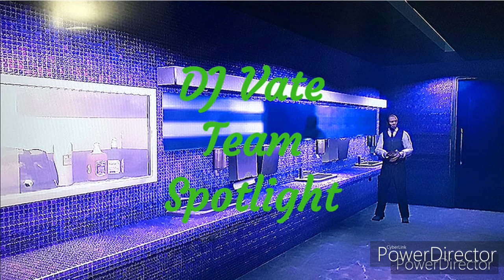DJ Vate Chocolate Official Audio